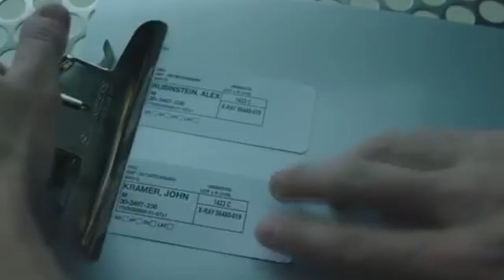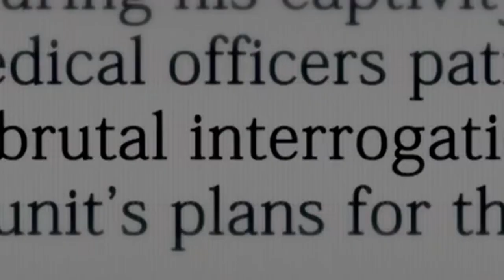Logan Nelson (Tribute) || Choices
"I gave them the same choices Jigsaw did a decade ago."